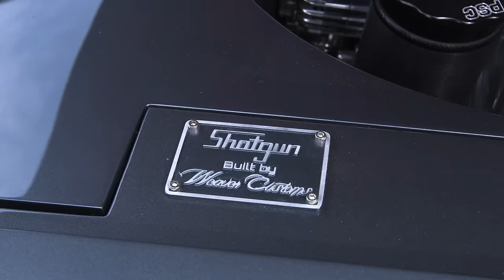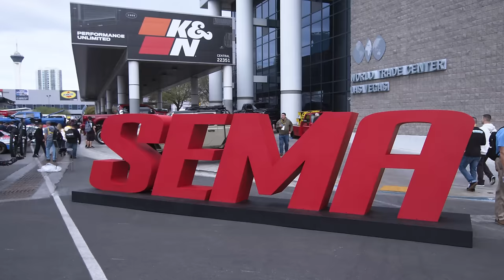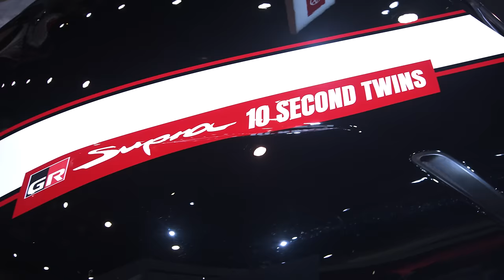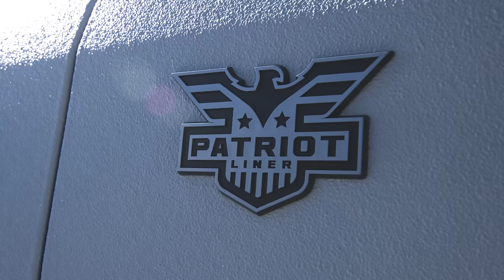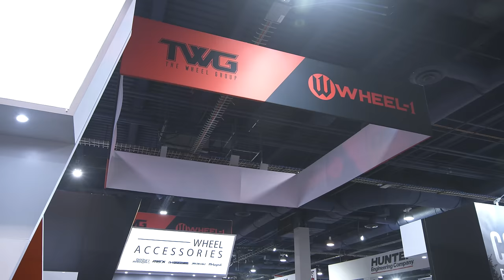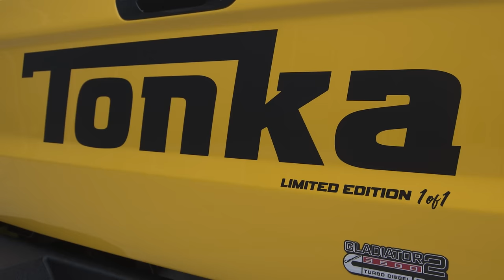Come Check Out SEMA 2022 with Rockstar Garage!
Another year at SEMA with Rockstar Performance Garage means more epic builds and a ton of cool new gear coming from our favorite brands. Take a tour of the show with our friends Alex, Trey, Bill, and Andy as they show you some of their favorite sights from this year's SEMA show.